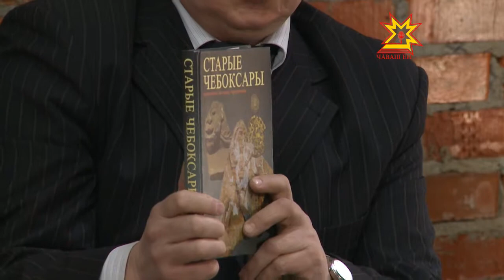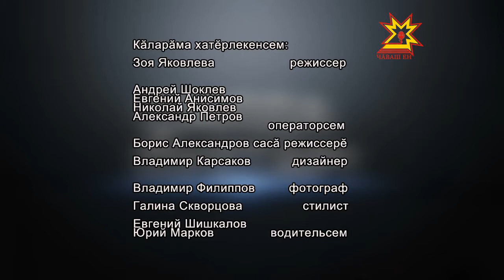Çапла пултăр! Выпуск 23.02.2013